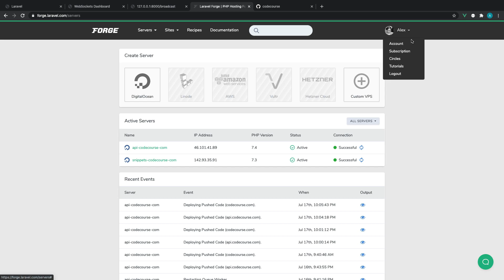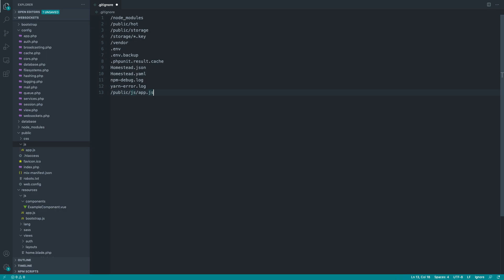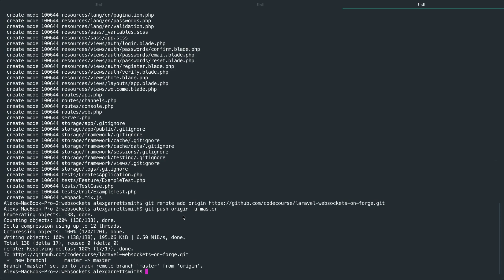Laravel Websockets on Forge: Pushing to version control (2/7)